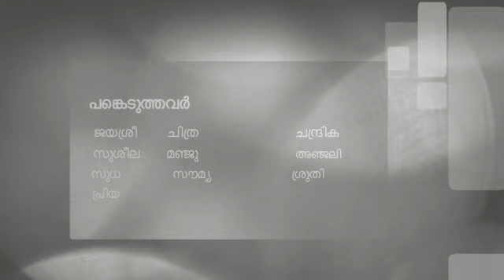ഉണ്ണിക്കണ്ണാ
കൈകൊട്ടിക്കളി
( ഗാനം - ഉണ്ണിക്കണ്ണാ ... )
വരികൾ - K L M സുവർദ്ധൻ .
അവതരണം :- നെല്ല്യക്കാട്ട് കുടുംബാംഗങ്ങൾ .
ആലാപനം -ചിത്ര, പ്രിയ .
ചുവടുവയ്ക്കുന്നത് :- ചിത്ര, ശ്രുതി, മഞ്ജു, സൗമ്യ, അഞ്ജലി, പ്രിയ,സുധ, ജയശ്രീ,ചന്ദ്രിക, സുശീല